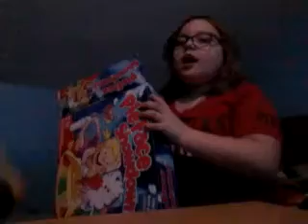Pie face ep 1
Can we get 25 and I will do another 1